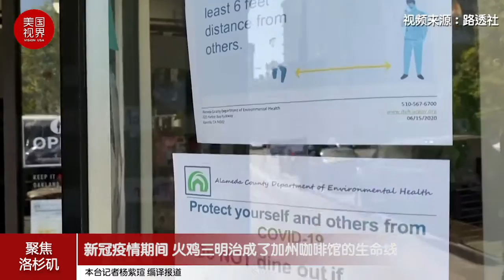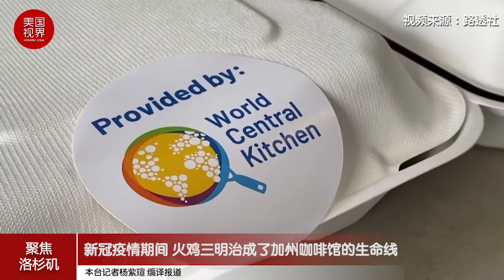新冠疫情期间 火鸡三明治成了加州咖啡馆的生命线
每天，加州奥克兰Farley's East cafe的员工都会准备大约200个火鸡、火腿和鸡蛋沙拉三明治午餐盘，免费分发给无家可归者、新冠病毒检测点、学龄儿童和其他需要帮助的人。